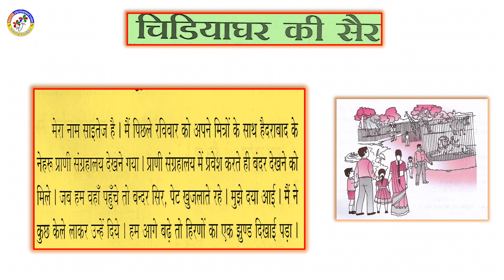5STD HINDI L5 Day 4